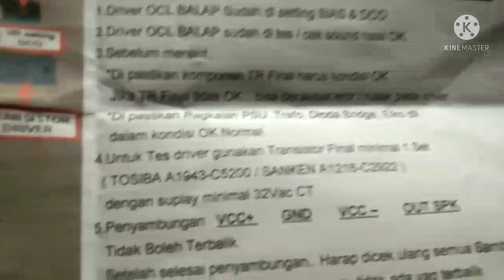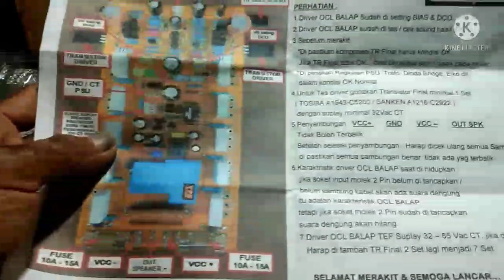ocl balap 2u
power amplifier rakitan OCL BALAP 2U + heatsink 35cm jika kita pasang sangat mirip dengan power BUILT UP